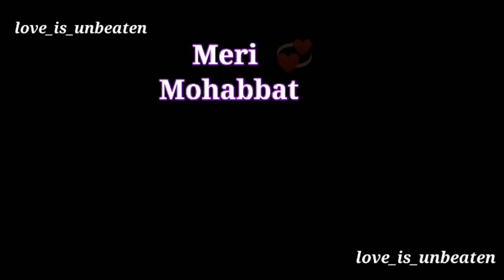Meri Mohabbat 😘 | Mohabbat status | Black screen status 🖤 | meri mohabbat ab uski fursat aur...?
Meri Mohabbat

Mohabbat status

Love status

Sorry status

Online status

Cool status